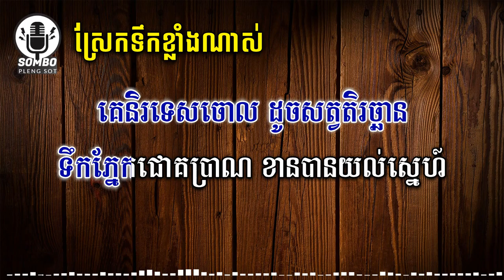ស្រែកទឹកខ្លាំងណាស់ ភ្លេងសុទ្ធ | Srek Tek Klang Nas [ Karaoke Plengsot ]